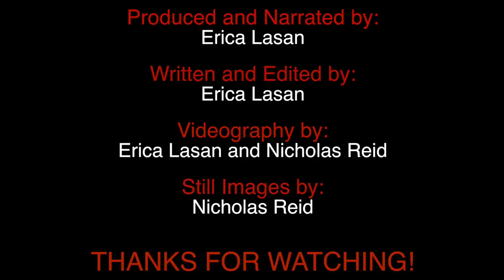QuErica Travels - Cuba Pt. 2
Part 2 of our Cuba adventures took us to the Havana Beaches, and to all of the tourist attractions that that City had to offer!  We also spent a wonderful evening taking in breathtaking night views of Havana before dancing the night away (literally-- we were out dancing until 5:30 AM)!

Check out the adventures, and if you're considering traveling to Cuba we hope this inspires you to book your ticket!  We have a travel guide coming soon so keep an eye out for that! :)